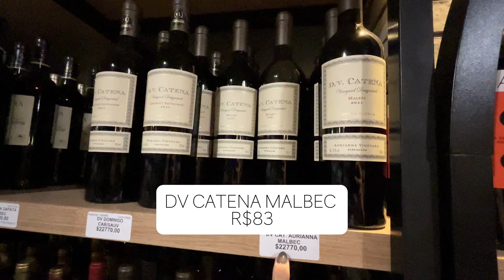VINHOS NA ARGENTINA: Vale a pena atravessar a fronteira?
Visitamos a Argentina atravessando a fronteira seca de Dionísio Cerqueira em SC, chegando até a cidade argentina de Bernardo de Irigoyen, onde visitamos algumas lojas e mostraremos o que encontramos neste vídeo! Acompanhem!